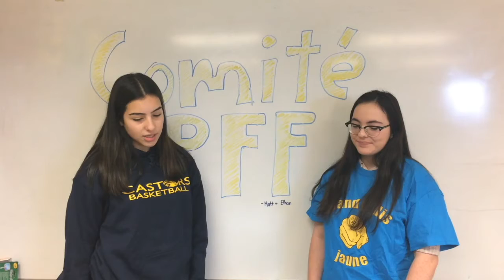Annonce SPFF finale